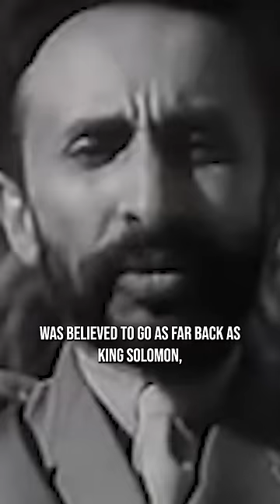CRAZY facts about dictators 😱